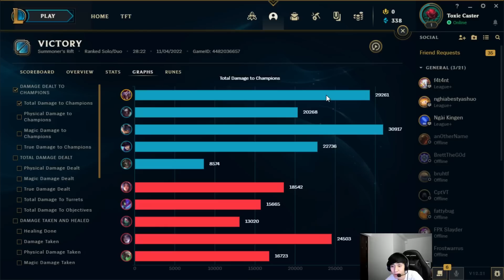IRELIA FEED BANH XÁC VÀ TRẦM CẢM NẶNG KHI ĐỐI MẶT VỚI BOY1CHAMP SHACO PINK WARD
► Lịch Live:
*22:00-23:30 hàng ngày trên Youtube
*23:30-03:00 hàng ngày tại